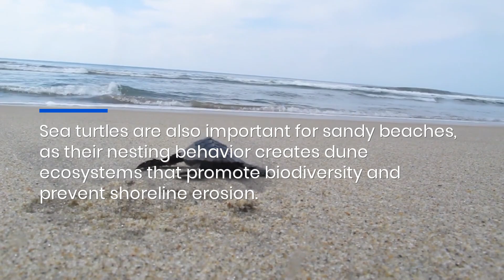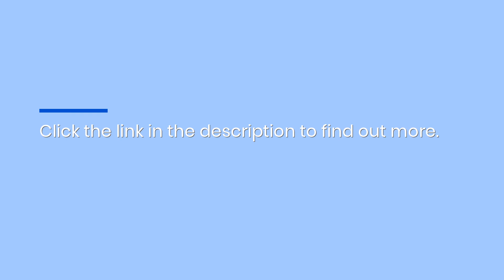How Plastic Pollution Devastates Sea Turtle Populations & Threatens Whole Marine Ecosystems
Sea turtles are on the brink of extinction, and plastic waste in oceans is to blame. Read Ever Wonder Adventure’s latest campaign to see how losing sea turtles would devastate all marine life and what you can do to help.